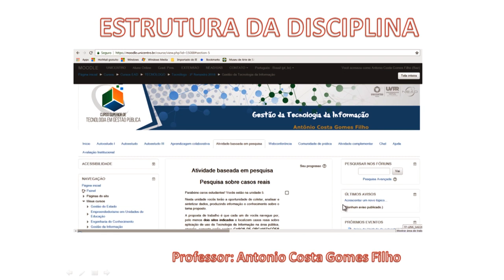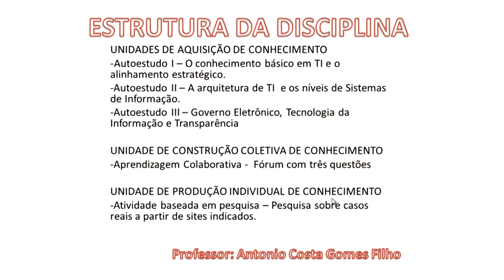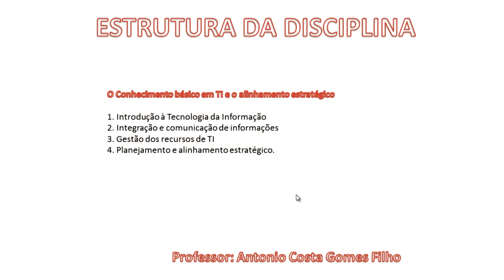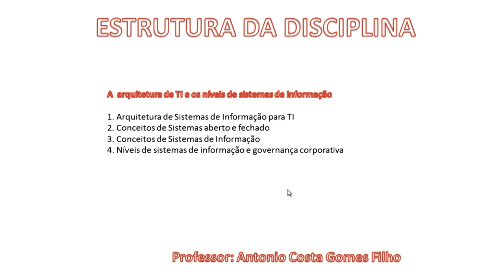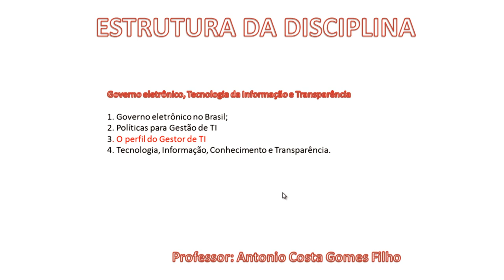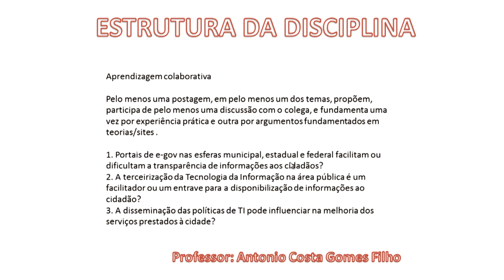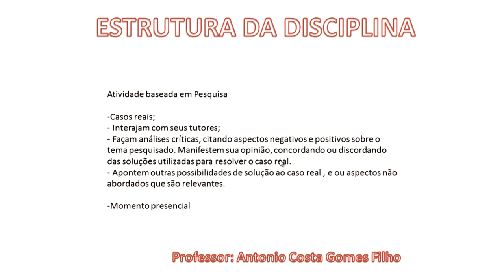[TEC] Gestão da Tecnologia da Informação - Apresentação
Apresentação da disciplina de Gestão da Tecnologia da Informação com o professor Antônio Costa Gomes Filho para o curso Superior de Tecnologia em Gestão Pública.